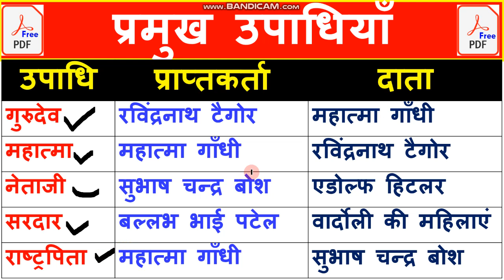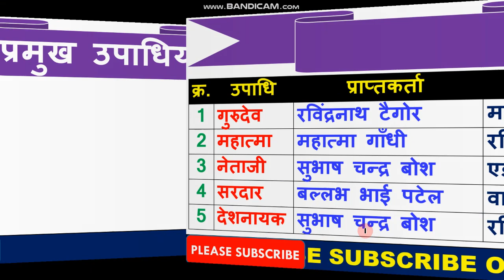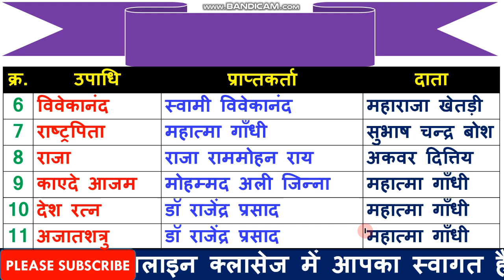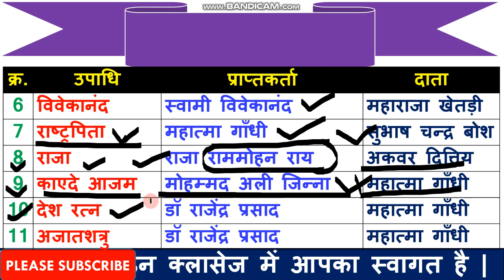कुछ प्रमुख उपाधियाँ एवं प्राप्तकर्ता | History of Ancient India | महात्मा गाँधी को महात्मा की उपाधि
1  हेलो दोस्तों आज की इस वीडियो में हम बात करने बाले है, कुछ प्केरमुख उपाधियों  बारे में जो आपके आने बाले एग्जाम के लिए बहुत इम्पोर्टेन्ट है |

3. Link for download Detailed PDF

6.   Follow us on :-